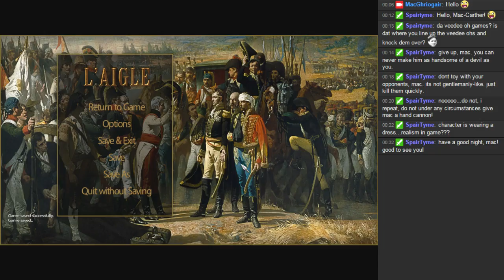L'Aigle Livestream - M&B: Warband Mod (Let's Play | Gameplay) Episode 7 - April 17, 2015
Hey Everyone,

I've decided to give livestreaming a shot.

Please keep on eye on my Twitter feed in case there are any changes or I can't make a stream.

About L'Aigle:

"L'Aigle (The Eagle) is a singleplayer and multiplayer total-conversion mod for Mount & Blade: Warband set during the 1809 War of the Fifth Coalition fought between Napoleonic France and the Austrian Empire and their allies.

The mod will feature the following, among others:

-Several detailed factions, incl. France, Britain, Austria, Russia, Prussia, Spain, Italy, Holland and Warsaw.

-Battle Formations, including anti-cavalry square

-Military ranks earned in battle or purchased by commission

-Hundreds of thoroughly-researched and historically-accurate uniforms and weapons

-Campaign for mastery of Europe on a massive and detailed map

-New hand-crafted battle scenes including Naval Battles

-Tournaments and Arenas redone to include shooting, fencing and prizefighting

-Earn fame and glory by capturing enemy standards and presenting them to your regent

-Military Depots where one can purchase weapons and uniforms or hire trained specialists

-Graphical overhaul including new horse, textures, effects and buildings

-Hundreds of new troops, with such famous regiments as the Old Guard, 95th Rifles and Polish Lancers

-etc"

About Mount and Blade: Warband